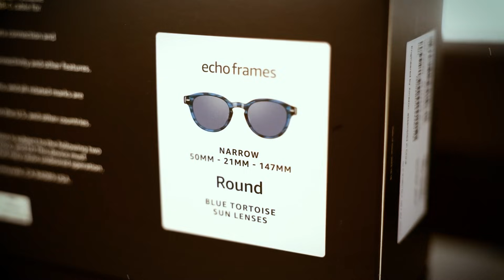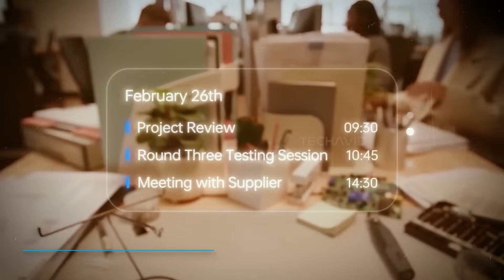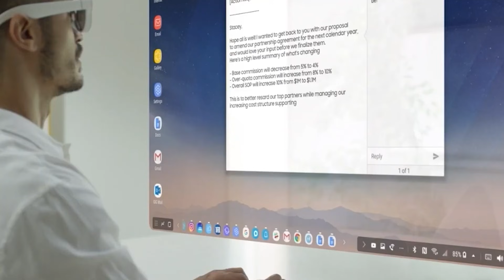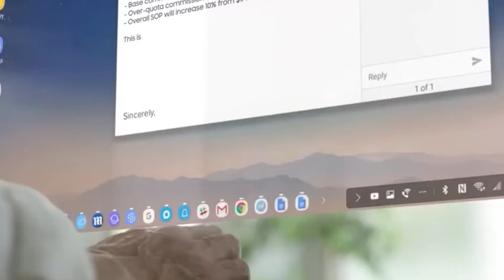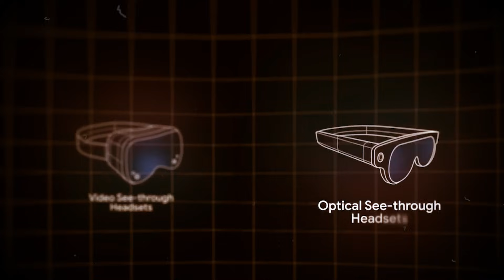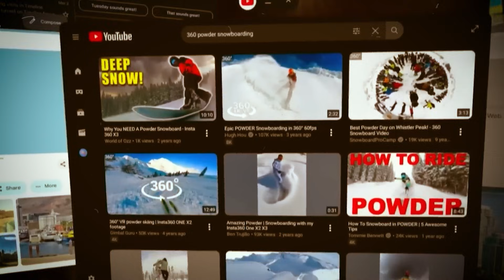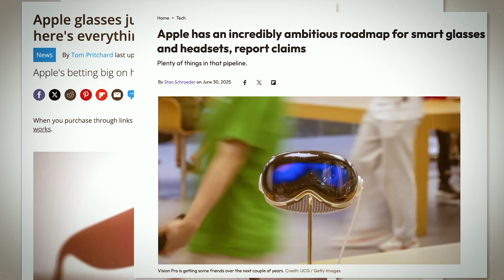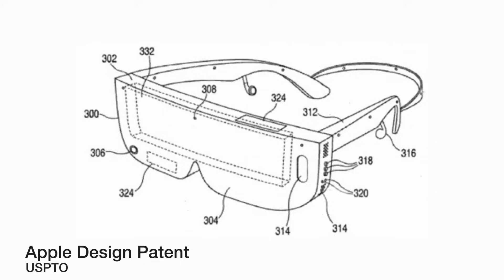5 Smart Glasses To Look Out For In 2026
5 Smart Glasses To Look Out For In 2026

Links to the best smart glasses are listed down below:

► Meta Ray-Ban Gen 2
► Meta Ray-Ban Gen 1
► Oakley Meta HSTN
► Oakley Meta Vanguard
► Xreal One Pro
► RayNeo Air 3s Pro

TechieBetterment is a participant in the Amazon Services LLC Associates Program, an affiliate advertising program designed to provide a means for sites to earn advertising fees by advertising and linking to Amazon.com. As an Amazon Associate, I earn from qualifying purchases.

TIMESTAMPS
0:00 Intro
0:31 Amazon Jayhawk
2:51 Ray-Ban Meta Dual Display
4:56 Samsung SM O200P
6:53 Android XR
9:05 Apple Glasses